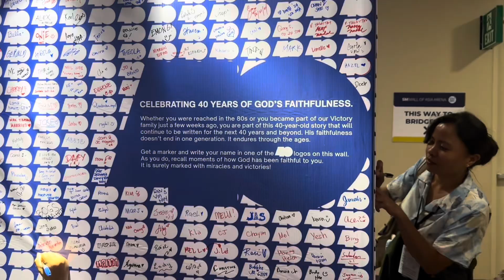What an amazing time to celebrate God’s faithfulness with our church family!